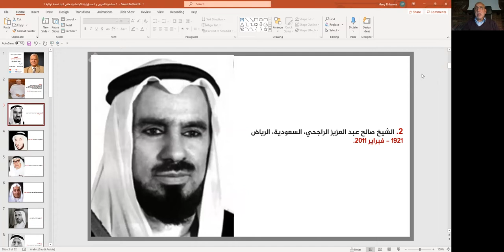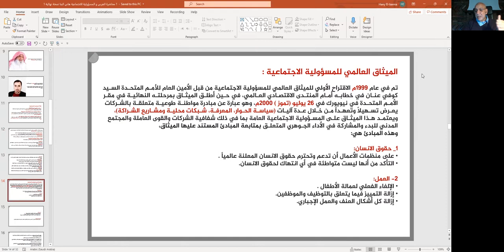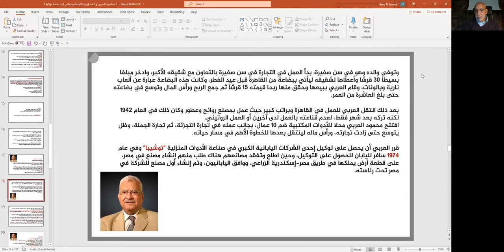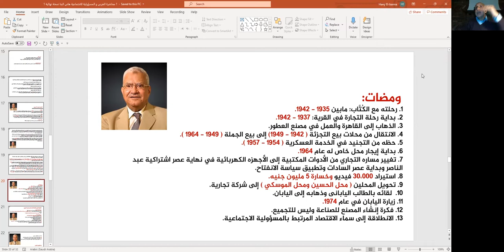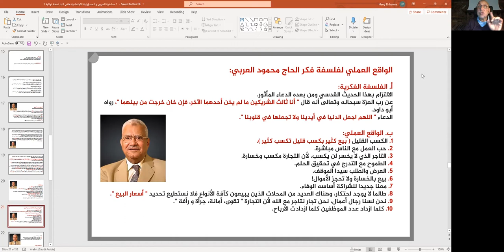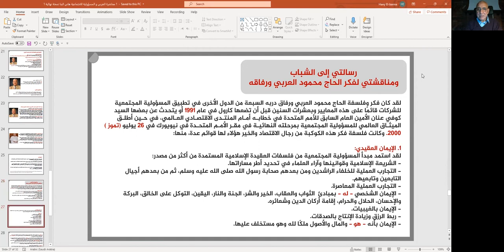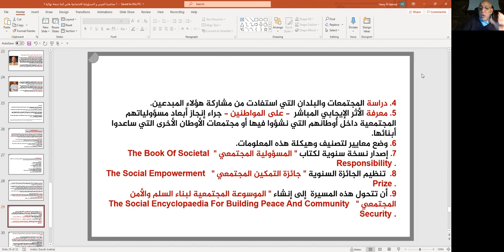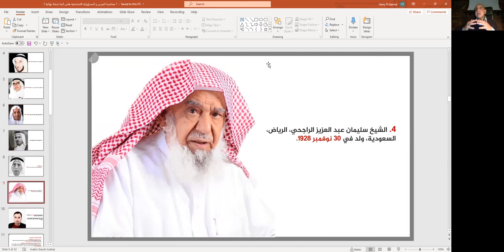Dr. Hany El Banna فضفضة خمسة إلاَّ خمسة، العربي والمسؤولية الاجتماعية، الحلقة التاسعة عشر